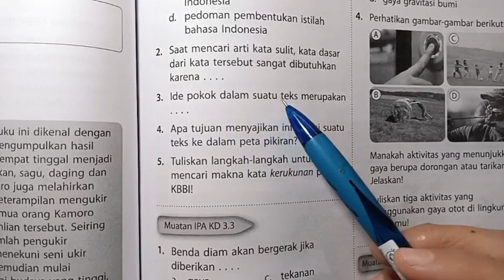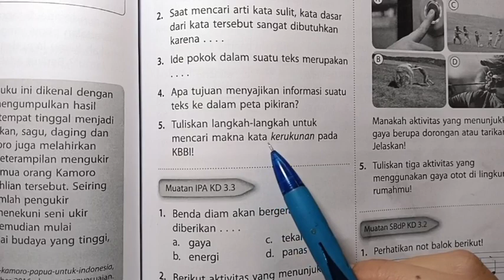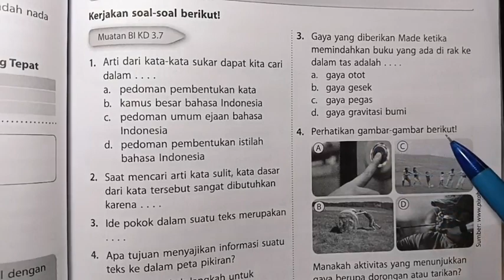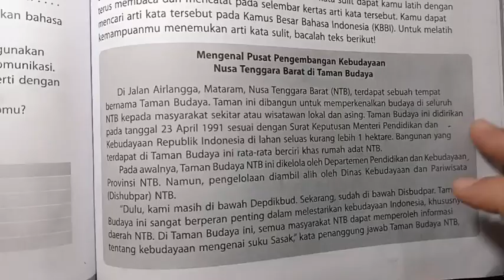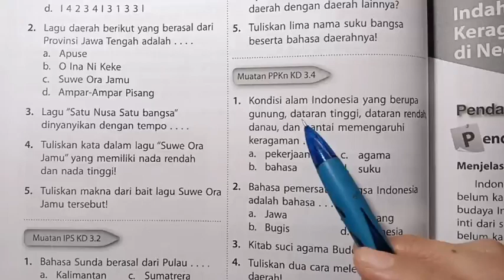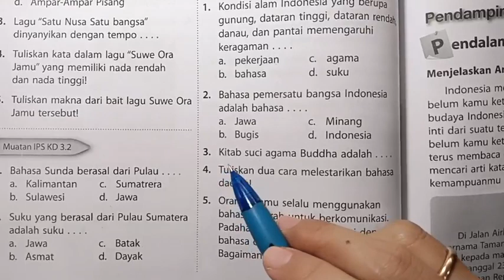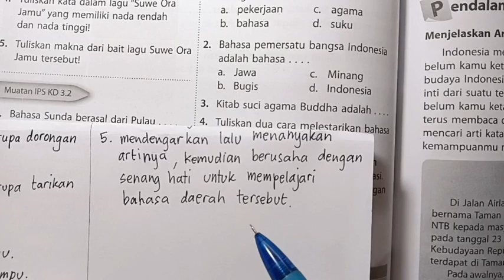Kunci BUPENA 4C Tema 7 Latihan Soal Subtema 1 (halaman 109-110)